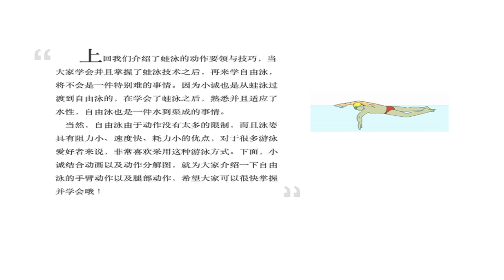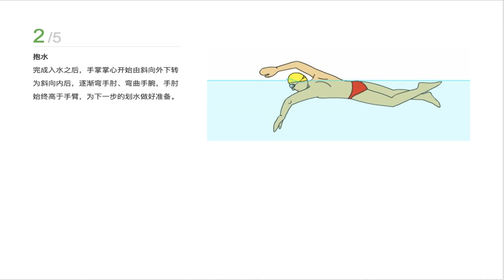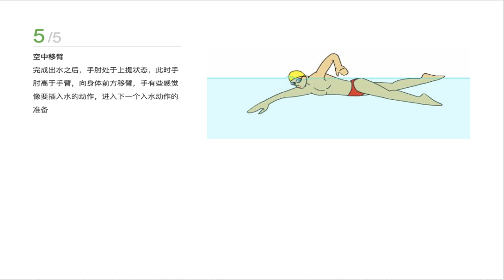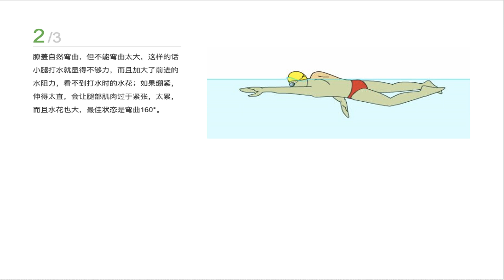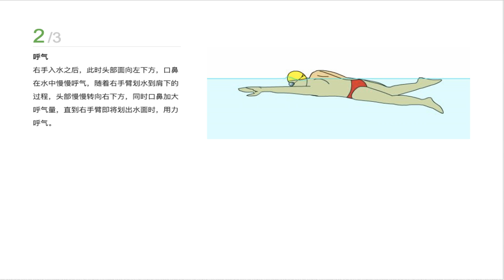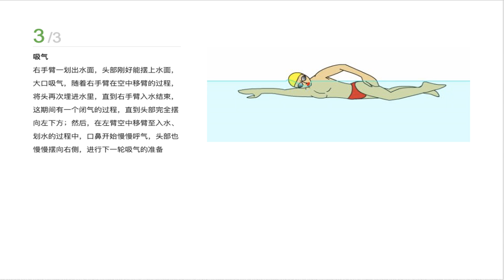【自由泳】动作要领图解及呼吸技巧 体育项目 百度经验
本视频由百度经验
转换而来，如有侵权，请联系删除。